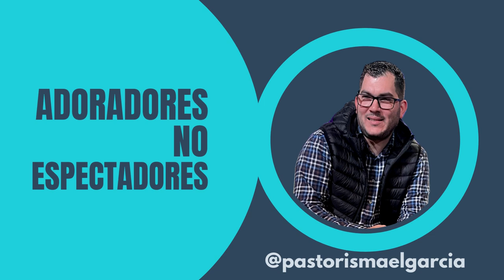Un Adorador es posicionado en su propósito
Iglesia  Family Worship Center Hispano Murfreesboro TN

Orden de Servicios: Todos Nuestros Servicios

Centro de Estados Unidos

Miércoles: Estudio Bíblico Hora 7:00PM

Domingo: Servicio de Adoración Hora 2:00PM